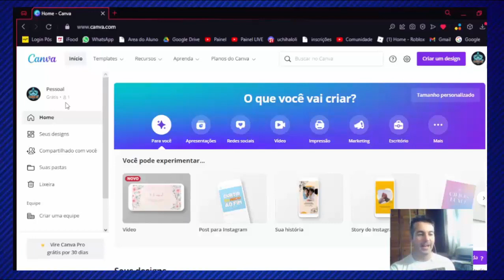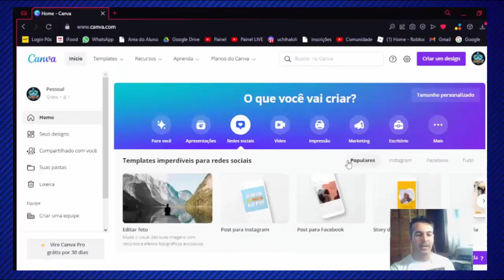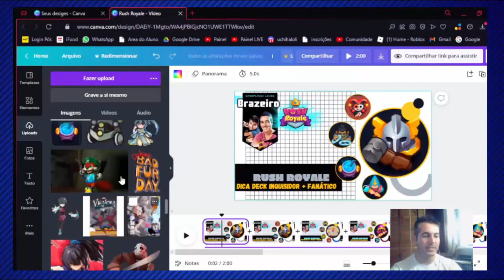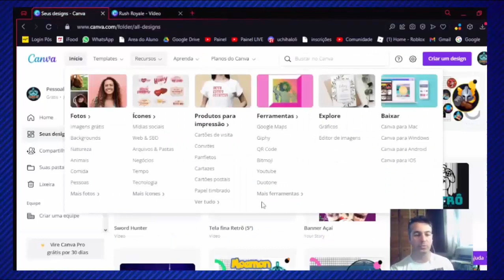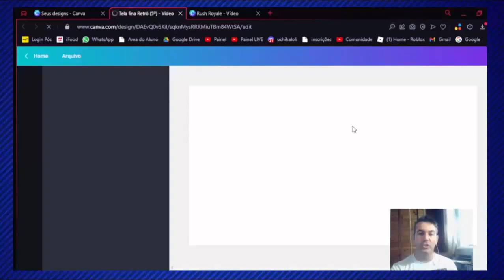🔵 Faça Miniaturas incríveis de Graça online - CANVA [Youtube/Insta 2021-2022] 🔵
conheçam esse site incrível com inúmeros recursos de imagem, slides e videos

Contribua para o Canal Crescer, doe pelo PIX:
▬▬▬▬▬▬▬▬▬▬▬ஜ۩۞۩ஜ▬▬▬▬▬▬▬▬▬▬▬▬▬
▬▬▬▬▬▬▬▬▬▬▬ஜ۩۞۩ஜ▬▬▬▬▬▬▬▬▬▬▬▬▬
▬▬▬▬▬▬▬▬▬▬▬ஜ۩[ TAGS]۩ஜ▬▬▬▬▬▬▬▬▬▬▬▬▬